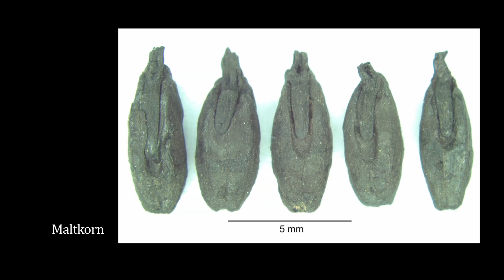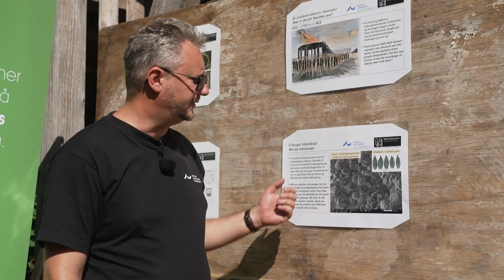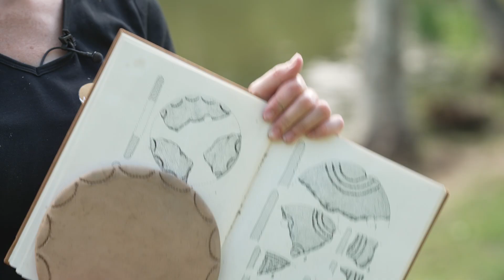Brewing Beer in the Danish Stone Age (subtitles) Ølbrygning i Stenalderen, Sagnlandet Lejre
I samarbejde med forskere fra Nationalmuseet og  Aarhus Universitet udføres i 2024 et spændende projekt i Sagnlandet Lejre: Brygning af øl i kopier af 5000 år gamle lerkar fra stenalderen.
Formålet med forsøget er bl.a. at påvise, om stenalderfolket kendte til ølbrygningens kunst.
Deltagere:
Peter Steen Henriksen, miljøarkæologi og materialeforskning, Nationalmuseet
Adam Cordes, Ph.d. studerende. Aahus Universitet, Flakkebjerg og Nationalmuseet
Kim Hebelstrup, Associate Professor, Institute for Agroøkologi, Aarhus Universitet, Flakkebjerg
Inger Heebøl, pottemager, Sagnlandet Lejre
Lone Claudi-Hansen, arkæolog, museumsinspektør, Museum Vestsjælland
Søren Feldborg, Ph.d. studerende, Goethe Universitet, Frankfurt
Engelsk undertekster (skal tilvælges)

In collaboration with researchers from the National Museum and Aarhus University, Denmark, an exciting project is being carried out in 2024 at Sagnlandet Lejre, Denmark: Brewing beer in copies of 5,000-year-old clay vessels from the Stone Age.
The purpose of the experiment is among other things to demonstrate whether Stone Age people in Denmark knew the art of brewing beer.
Participants:
Peter Steen Henriksen, Environmental Archaeology and Material Research, National Museum
Adam Cordes, Ph.D. student, Aarhus University, Flakkebjerg, and National Museum
Kim Hebelstrup, Associate Professor, Institute for Agroecology, Aarhus University, Flakkebjerg
Inger Heebøl, Pottery Maker, Sagnlandet Lejre
Lone Claudi-Hansen, Archaeologist, Museum Inspector, Museum Vestsjælland
Søren Feldborg, Ph.D. student, Goethe University, Frankfurt
This film facilitates subtitles in English  (to be enabled)